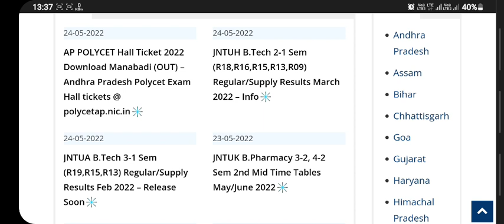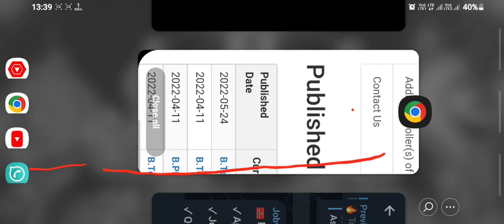Jntua 3-1 regular results released | bsd telugu tech